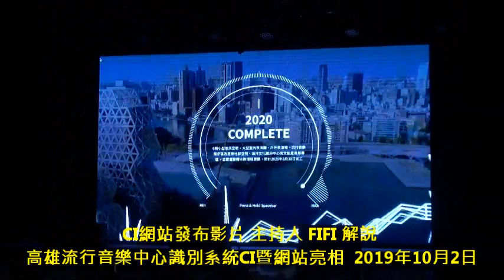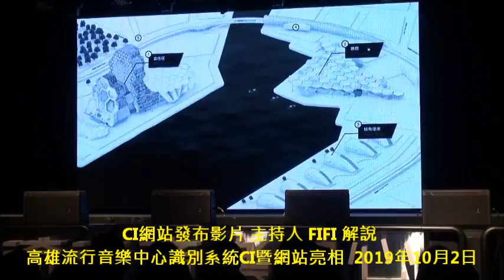CI網站發布影片 主持人 FIFI 解說 高雄流行音樂中心識別系統CI暨網站亮相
高雄流行音樂中心CI亮相　海洋元素展現城市魅力
高雄流行音樂中心  (高雄市苓雅區海邊路15之3號)
一道五線譜上的新浪潮：融合高雄地景海洋，將海與音樂融為一體  高雄流行音樂中心識別系統CI暨網站亮相 韓國瑜：更多元更精采，接軌國際，為高雄發聲(7部影片)